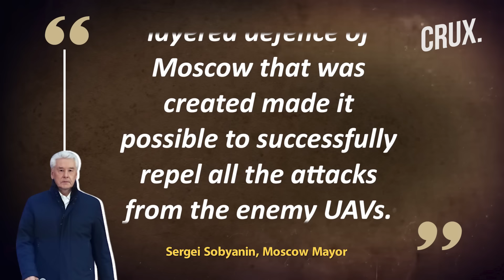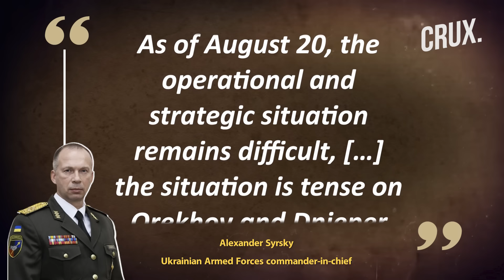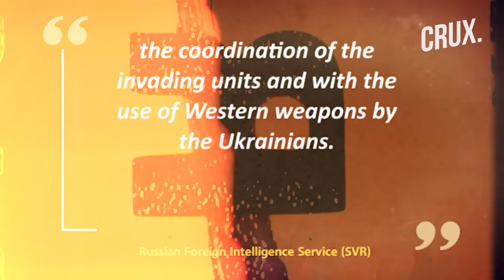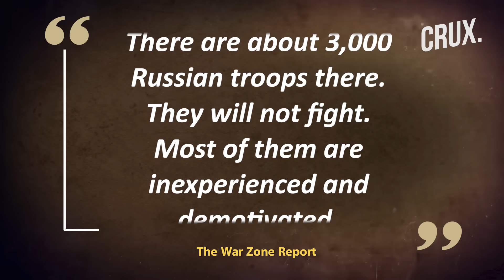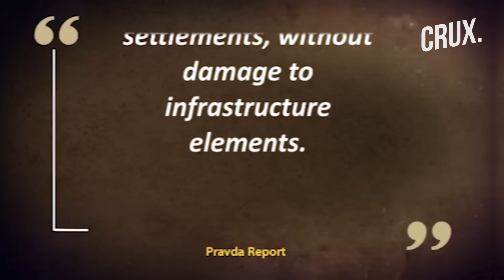Russia Repels One Of "Largest Drone Attacks" On Moscow, NATO "Helped" Ukraine Plan Kursk Attack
Ukraine launched one of the biggest drone strikes on Moscow since the war began in February 2022, Russian officials said. Russia's defence ministry said it destroyed a total of 45 drones over Russian territory, including 11 over the Moscow region. About 23 drones were shot down over the border region of Bryansk, six over the Belgorod region, three over the Kaluga region and two over the Kursk region. Some of the drones were destroyed over the city of Podolsk, Moscow Mayor Sergei Sobyanin said. Meanwhile, Ukraine's military said its forces had come under multiple Russian attacks on August 20 in the Toretsk and Pokrovsk fronts in eastern Ukraine.

00:00 - INTRODUCTION
02:02 - UKRAINIAN TROOPS FACE “DIFFICULT SITUATION” IN EASTERN FRONT
04:19 - PUTIN VOWS PUNISHMENT FOR PERPETRATORS OF CRIMES IN KURSK
05:11 - NATO HELPED UKRAINE CARRY OUT KURSK ATTACK?
06:11 - RUSSIA CREATES THREE MILITARY GROUPINGS TO DEFEND BORDER REGIONS
07:28 - RUSSIAN TROOPS IN KURSK LIKELY TRAPPED BY BLOWN BRIDGES
08:17 - DRONE FRAGMENTS FOUND NEAR UKRAINIAN BORDER IN ROMANIA

n18oc_world      n18oc_crux